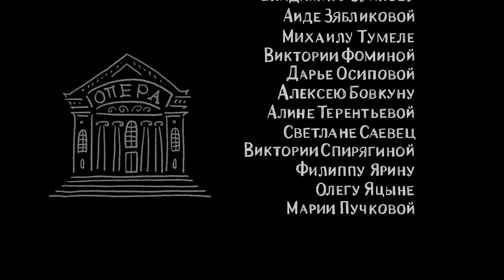Новые мультики студии Союзмультфильм сборник - Союзмультфильм HD